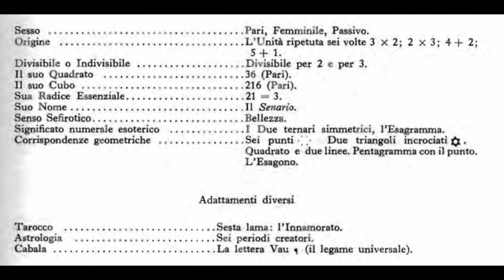9. Il Numero Sei - LA SCIENZA DEI NUMERI di PAPUS